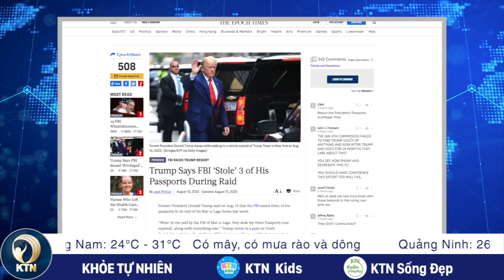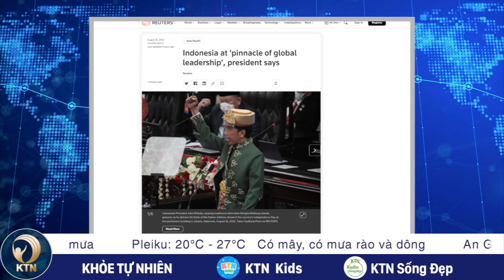TỐI 16/8: Chùa Ba Vàng cúng dường gây phản cảm; Vũng Tàu cấm dùng xà bông ở các trụ tắm nước ngọt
- ÔNG TRUMP CÁO BUỘC FBI ‘ĐÁNH CẮP’ 3 CUỐN HỘ CHIẾU
- TỔNG THỐNG NÓI: INDONESIA Ở 'ĐỈNH CAO CỦA SỰ LÃNH ĐẠO TOÀN CẦU'
- NỔ KHO ĐẠN Ở CRIMEA, 2 NGƯỜI BỊ THƯƠNG
- BẤT CHẤP MỸ, ẤN ĐỘ PHẢN ĐỐI; TÀU DO THÁM TRUNG QUỐC CẬP CẢNG SRI LANKA
- TỪ NGƯỜI BÁN GÀ TRỞ THÀNH TỔNG THỐNG KENYA

- HÀNG LOẠT CA COVID-19 BIẾN THỂ MỚI, BỘ Y TẾ YÊU CẦU KHẨN TĂNG CƯỜNG QUẢN LÝ
- HÀ NỘI: THU GIỮ HƠN 10.000 BÁNH TRUNG THU; GẦN 650 LÍT RƯỢU KHÔNG RÕ NGUỒN GỐC
- BẮT 2 NGƯỜI TRỘM CHÓ MANG THEO SÚNG ĐIỆN, BÌNH XỊT HƠI CAY Ở ĐÀ NẴNG
- CÚNG DƯỜNG GÂY PHẢN CẢM TẠI CHÙA BA VÀNG
- TP VŨNG TÀU CẤM DÙNG XÀ BÔNG, DẦU GỘI TẠI CÁC TRỤ TẮM NƯỚC NGỌT